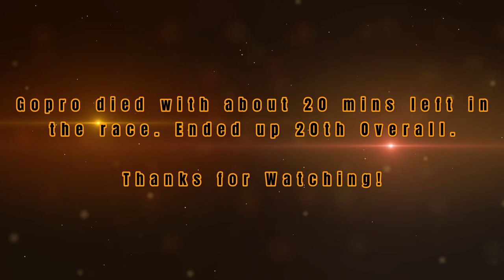2023 Melting Mann 35mi Gravel Race (Michigan Gravel Race Series)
Most of the video is 3x speed except the start and a couple of highlights. Managed to capture a decent amount of the carnage on Mann road at the start of the race. Also part of the aftermath of a former teammate getting hit by a deer. Lastly we forced train  break. Didn't have enough battery to get the last 20 minutes of the race.